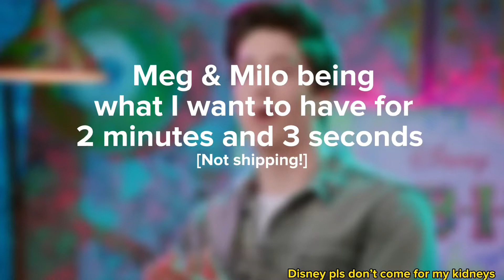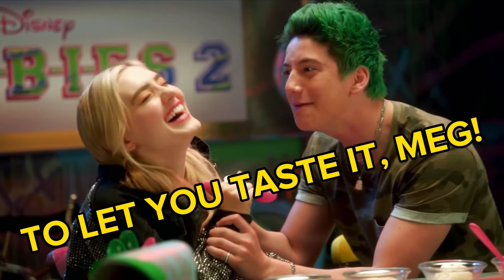Milo and Meg having what I want for 2 minutes and 30 seconds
Hi hi

I’m Hyperfixating on Zombies *again* so you guys get to deal w/ my bullshit

This is not shipping! I do not condone Irl shipping, I find it weird and uncomfortable [Plus I’m pretty sure Meg had/has a Bf?]

Trangender Zed real canon cause I said so 🏳️‍⚧️🏳️‍⚧️🏳️‍⚧️🏳️‍⚧️ /j

Disney don’t come for my kidneys please

Also try to avoid rude comments about the movie cause I will cry…. /hj

[And I’d prefer if you used tone indicators on my comments now! But no pressure :3]